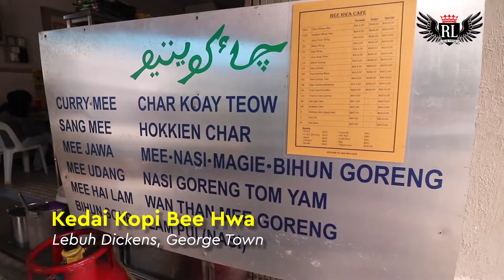5 Tempat Makan Terbaik di Georgetown!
Fuhh lama gila dah tak jejak Georgetown ni! Ni antara tempat-tempat makan yg ktiorg target nak terjah lepas PKPB. Apa faveret korang geng?